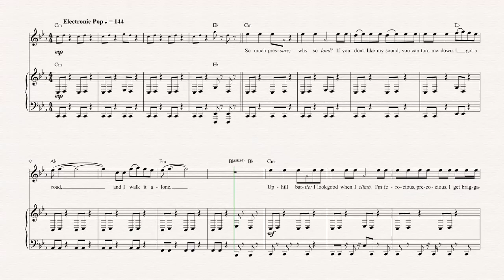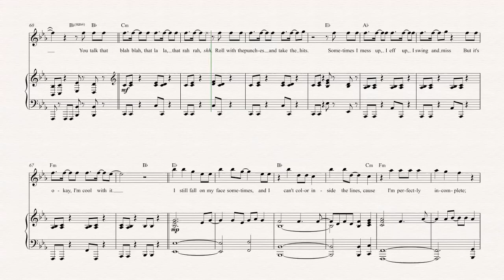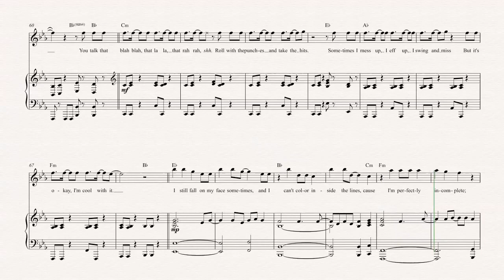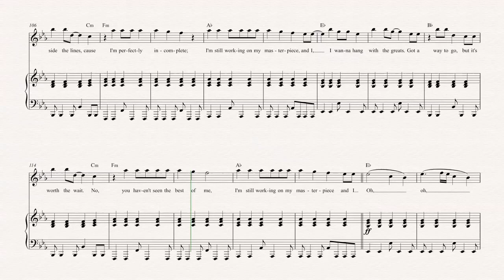Oboe - Masterpiece - Jessie J Sheet Music, Chords, & Vocals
Oboe sheet music, chords, and vocals of Masterpiece - Jessie J

Learn to play Masterpiece Music and play along!